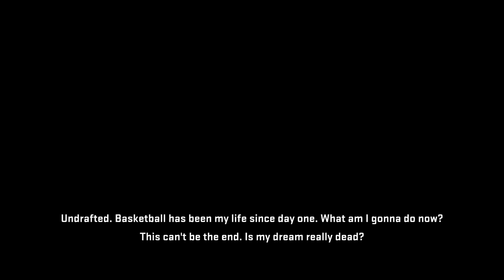NBA 2k15 Pharrell My Career Mod - Pharrell Takes on the NBA! - PC Mod #1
NBA 2k15 Pharrell Williams My Career - Pharrell Takes on the NBA!
Let's Hit 75 Likes For Episode 2!